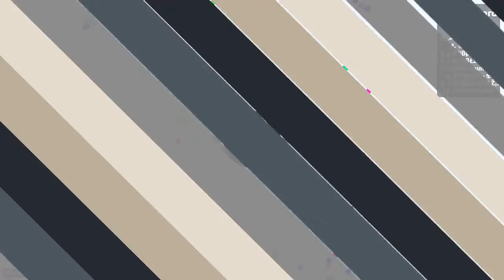Agar io BRUTAL LINESPLIT 4x4 WITH TRICKSPLIT FAIL BAIT! Playing with ETZesty! Agario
[̲̅L̲̅][̲̅o̲̅][̲̅v̲̅][̲̅e̲̅]♪ ♫ ♬▁▂▃▄ |̲̅̅●̲̅̅|̲̅̅=̲̅̅|̅●̲̅̅| ▄▃▂▁♬ ♫ ♪[̲̅M̲̅][̲̅u̲̅][̲̅s̲̅][̲̅i̲̅][̲̅c̲̅]